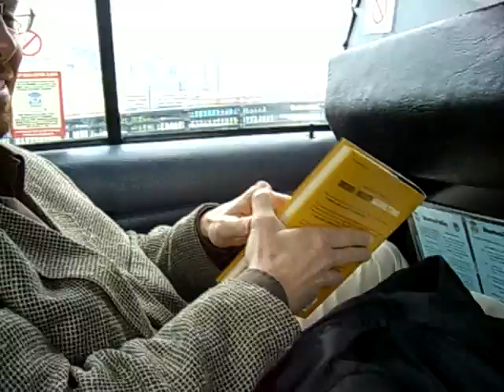Andy Sernovitz interviews Daniel Jay of Skype